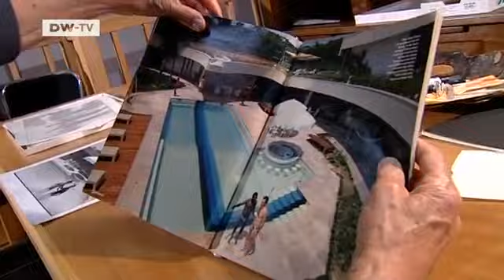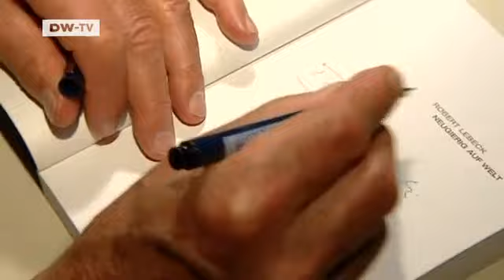Photographer Robert Lebeck | Euromaxx EN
Photographer Robert Lebeck